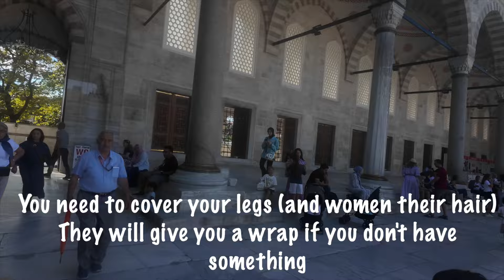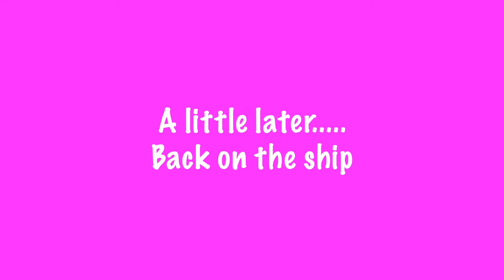We Made a HUGE Mistake | 7 Crucial Tips to Avoid Scams & Maximise Your Time in Istanbul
In this week's vlog, we take you on a 2-day adventure in the vibrant city of Istanbul. This magical city, bridging Europe and Asia, is dripping in history, culture, and, well, a lot of chaos too!

🚢 Day 1: Join us as we dock bright and early and kick off our exploration with a hop-on, hop-off bus tour. We visit iconic landmarks like the Hagia Sophia and Blue Mosque, offering invaluable tips on how to avoid tourist scams and make the most of your visit. Discover why we found walking around the city more enjoyable than our bus experience and hear our candid thoughts on the journey.

🛍️ Day 2: Experience the bustling atmosphere of Istanbul's famous spice market and Grand Bazarre. Learn about the local tram system and get crucial advice on avoiding scams. From chatting with vendors to savouring Turkish delights, you'll see it all.

🔔 Why Watch? Beyond our fun-filled adventure, this vlog is packed with practical tips:
- How to avoid costly travel mistakes.
- Effective use of local transport.
- Navigating the famous tourist spots without the hassle.

Today's Highlights
00:00 Introduction
01:00 Arriving in Istanbul
03:04 Exploring the Old Town
05:27 Mistakes to avoid and scams
07:00 Visiting the Blue Mosque
10:26 Tram ride to the spice market
12:46 Spice Market & Grand Bazaar
18:05 Final thoughts and tips

Join us next week for a full and honest ship tour of the Celebrity Infinity.

We're Rob and James, two adventure-seekers who have been exploring the world together since 2011. We love to travel and believe life is the sum of all your experiences, so we want to cram as many in as we head to our retirement years. We are based on the south coast of the UK and Cape Town, South Africa, and love to travel the world in all forms of transport, from campervans to cruises, from exotic destinations to exploring our own country.

► What You Can Expect:
- Entertaining Stories: From scenic drives to vibrant cities, we'll take you on a journey filled with laughter, camaraderie, and unforgettable moments.
- Valuable Tips: We'll share the advice we wish we had known before embarking on our adventures, whether you're planning a cruise or a road trip.  We also share tips and tricks for keeping your costs down as you explore the world as well as putting together your dream itinerary.
- A Glimpse into Our Lives: Get to know us better as we open up about our travels, our relationship,  retirement and the things that matter most to us.

Be inspired to live your finest retirement years through travel, authenticity and a touch of humour, all through the eyes of a gay couple living life unscripted, one adventure at a time so that you can find inspiration and practical tips to make your retirement years as vibrant, adventurous, and meaningful as possible